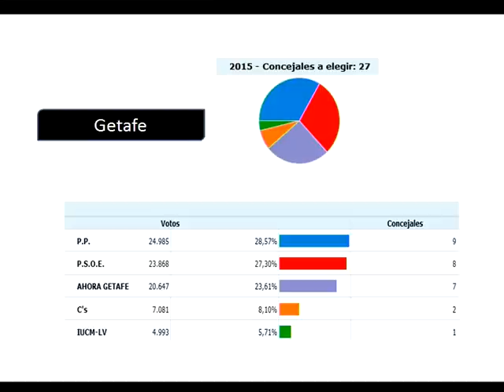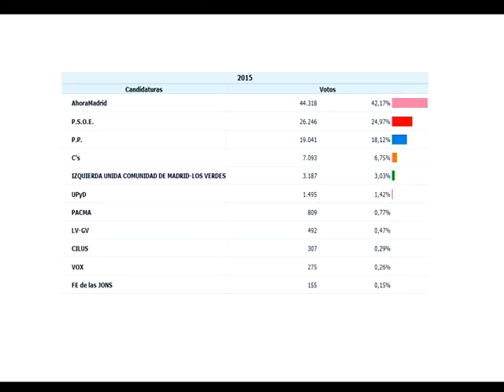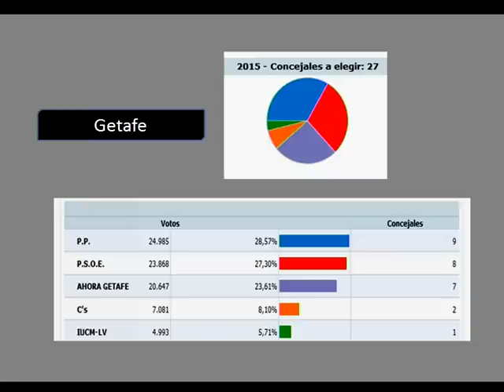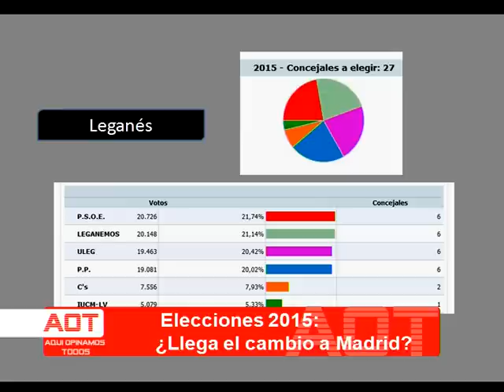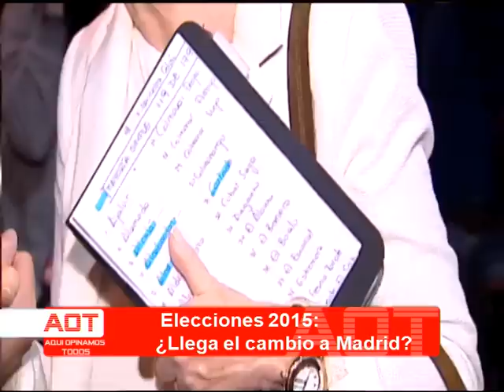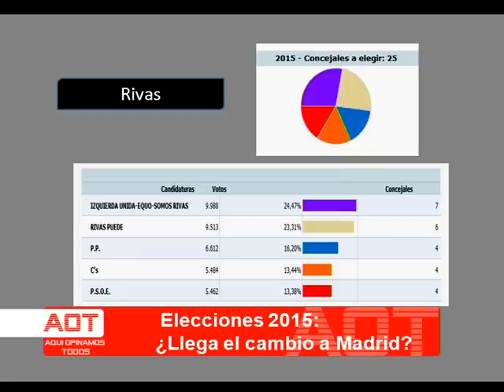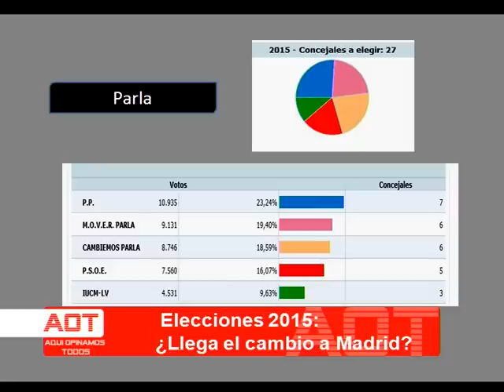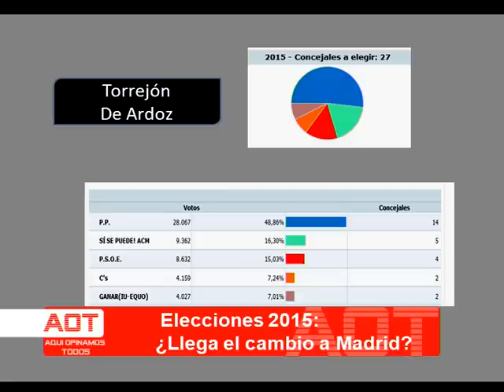OPINAMOS. 'Elecciones 2015: ¿Llega el cambio a Madrid?'